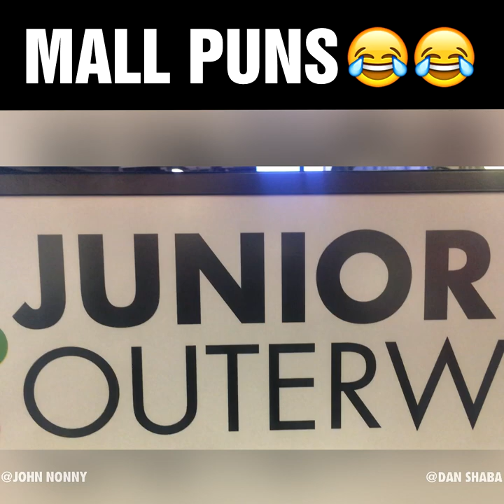Mall Puns! | The Pun Guys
About The Pun Guys:
We make fun, of the English language. Because a little laughter,
goes a long way!